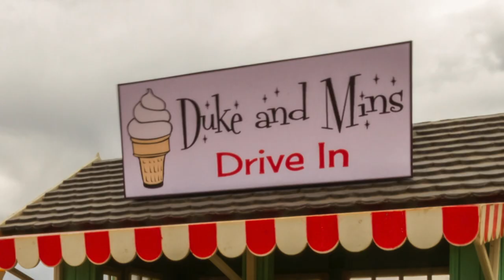1-24th Scale Forced Perspective Photography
Here is an Art Moment of One 24th Scale's Forced Perspective Photography from Denver 8 TV's award-winning ArtScene, which features a wide variety of arts in Denver!